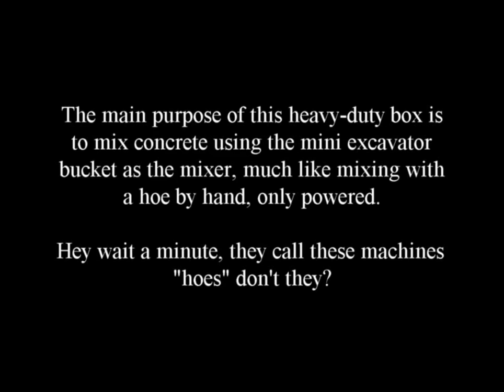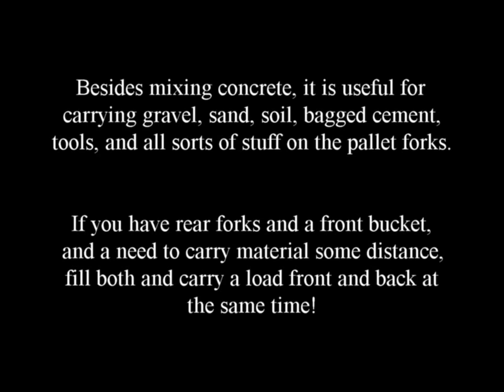Concrete Mixing Bin/Tub for Mini Excavator